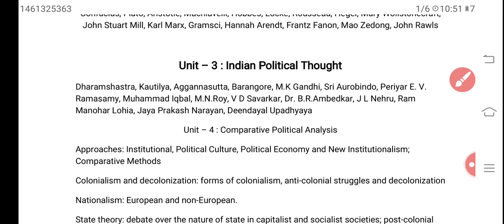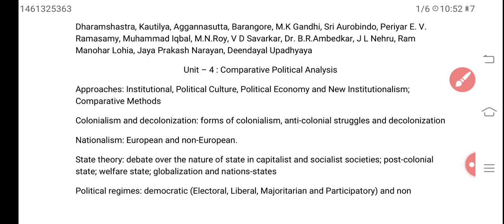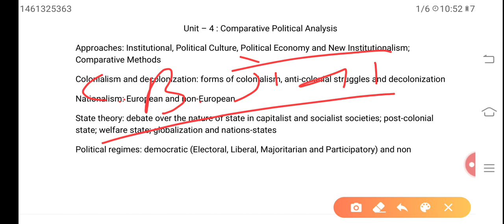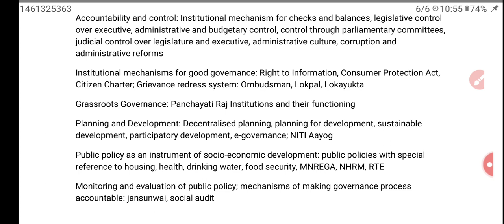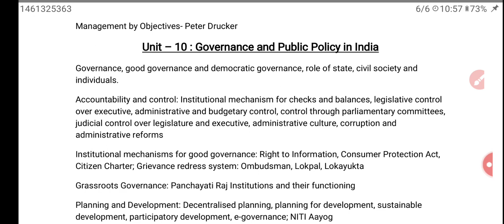राजनीति विज्ञान | महत्वपूर्ण किताबें for NET-UGC (NTA)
राजनीति विज्ञान
for NTA-NET (UGC)

राजनीति विज्ञान
महत्वपूर्ण किताबों के बारे में संपूर्ण एवं विस्तृत जानकारी।

Follow us -